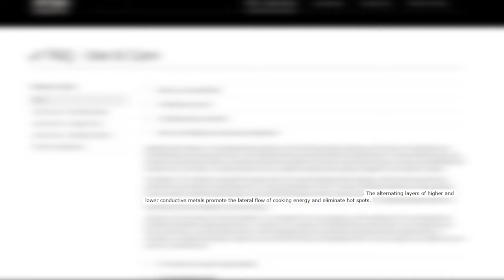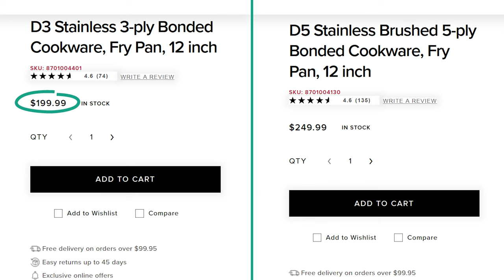All-Clad D3 vs. D5: Six Key Differences and How to Choose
In this comparison of All-Clad D3 vs. D5, you’ll learn how these cookware collections differ in terms of materials, design, cooking performance, price, and so more.

Our Favorite Products in One Convenient Place

Want to see all the products we recommend in one convenient place? Visit the Prudent Reviews Amazon shop to browse through a handpicked selection of our favorite items across cookware, kitchen knives, appliances, and more.

0:00 Intro
0:33 Construction
2:20 Exterior Finish
2:43 Handles
3:15 Flared Rims
3:33 Variations
4:15 Price
4:29 Which Cookware Should You Buy?

Related Videos/Articles

Which All-Clad Cookware Collection Is the Best for You? (Buyer’s Guide)

About Prudent Reviews

Our mission at Prudent Reviews is to help you find the best products for your home. We take the stress out of shopping by testing, analyzing, and comparing the top products. Our reviews, comparisons, and product guides are in-depth, carefully researched, and completely unbiased. Since launching, we've helped over 8 million people across the globe find the best products and improve their lives at home. to learn more.

Prudent Reviews All Access

Become an All Access member and get 1:1 buying advice, exclusive discounts, ad-free browsing, and much more.

Join our free newsletter and get the latest reviews, deals, giveaways, and exclusive content